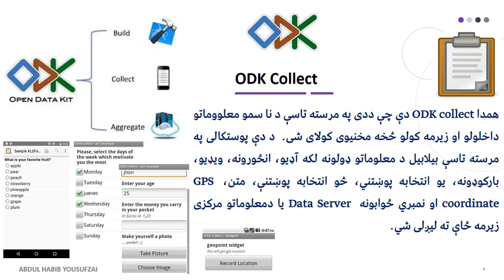03 ODK Collect Introduction In Pashto